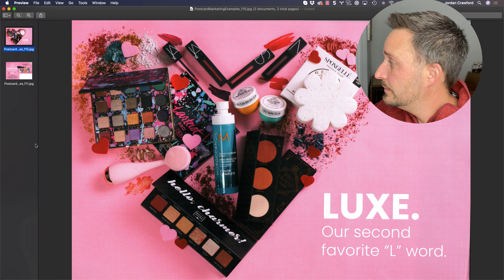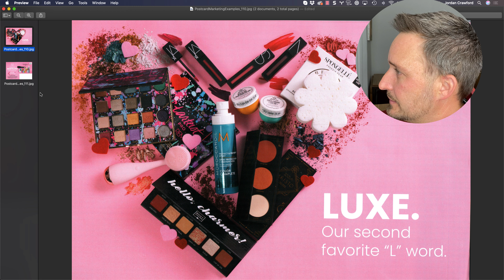Postcard Teardown: BoxyCharm's Postcard is Alarmingly Bad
BoxyCharm has some great imagery, but their headlines and offer are ALL over the board.

It's sad too because the product, the offer, and everything else COULD be good... it's all just totally wrong though.

Learn from their mistakes.

Have question? Chat with me now at sendwithscout.com. I'm trapped in the bottom righthand corner... rescue me?